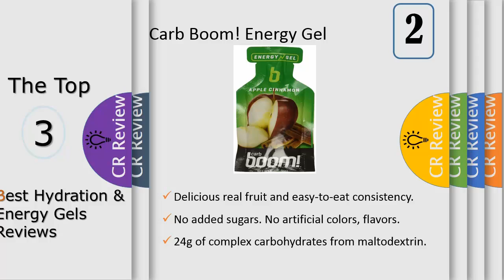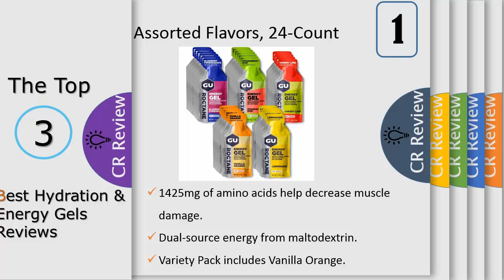Top 3 Best Hydration & Energy Gels Reviews In 2020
Get Discount From Here:
3. Gatorade Thirst Quencher 51oz Powder
2. Carb Boom! Energy Gel
1. GU Energy Roctane Ultra Endurance Energy Gel

Glycogen stores are limited and need to be replaced for peak performance. Don't hit the wall before replenishing with Carb Boom Energy Gels. For sustained energy, fuel on a schedule. We recommend endurance athletes consume 220-330 calories per hour during training and racing (ie. 1 gel every 20-30 minutes). Consider calories from all nutrition sources. Good training days are cumulative. Ignite your potential by using Carb Boom Energy Gels throughout your training and on race day. Stay hydrated.